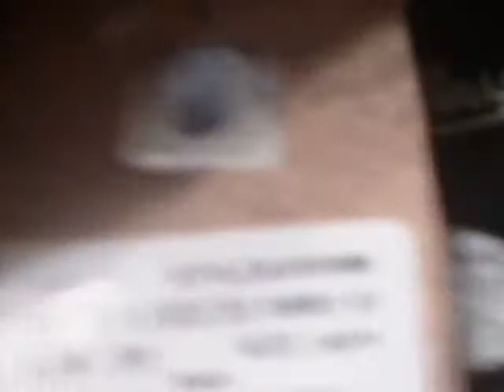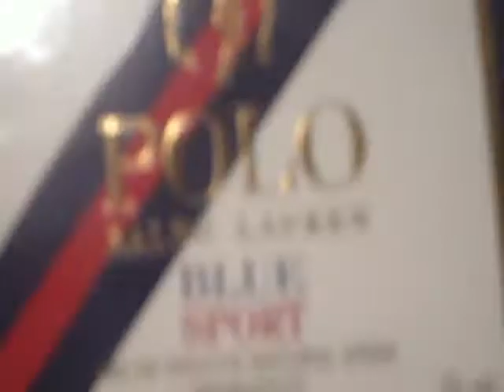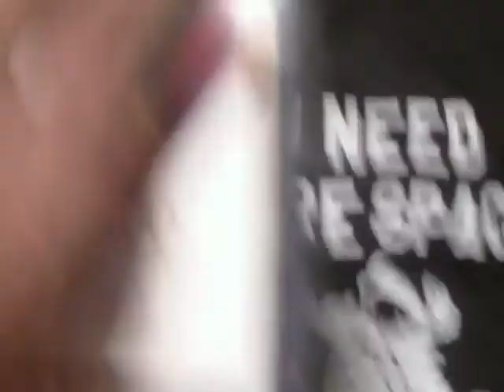LENOX SQUARE MALL (BLOG #1) 2/4/2016